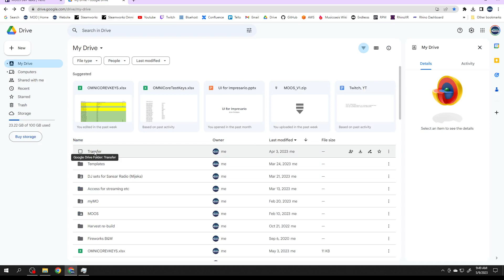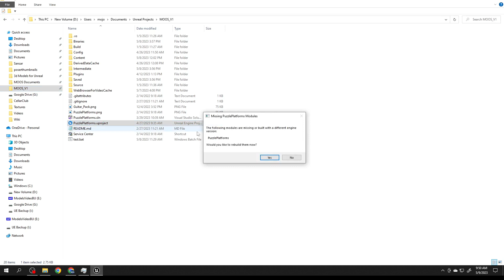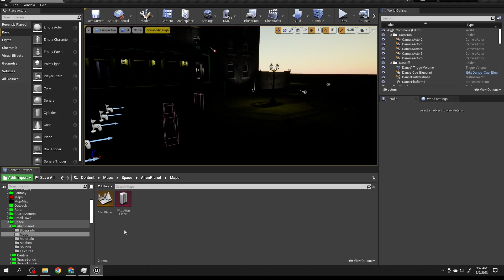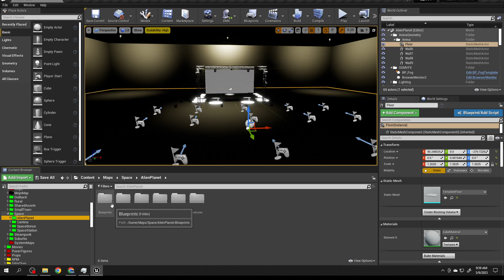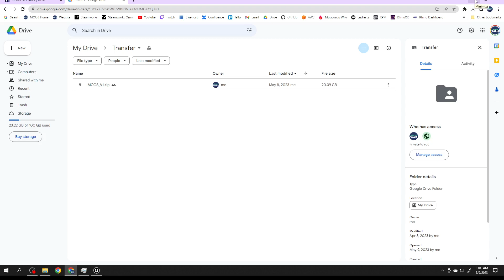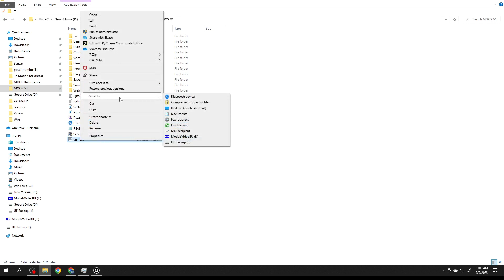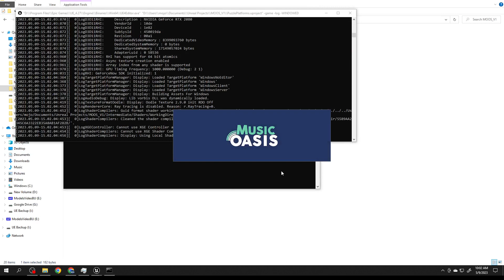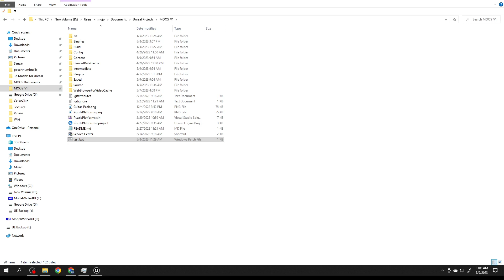New Approach to Template